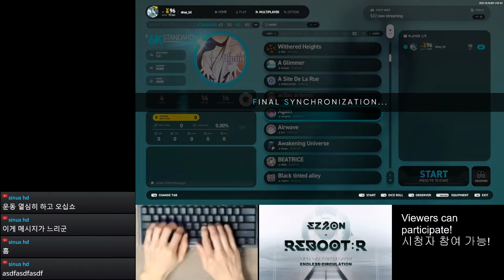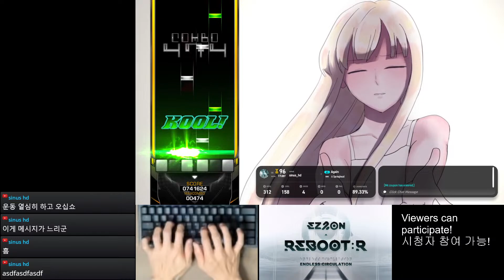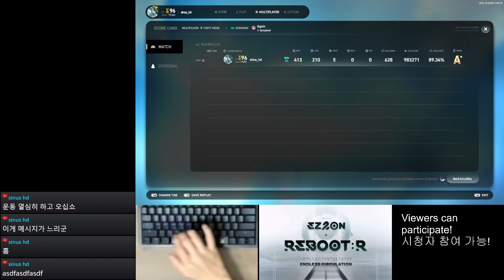6S (10) Again [NM] 【EZ2ON REBOOT : R】 231031 EC DLC Chapter 2-1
231031 Patch Note
Partial Contents of 'ENDLESS CIRCULATION' DLC Chapter 2 Revealed
● What's New

1. Partial Contents of 'ENDLESS CIRCULATION' DLC Chapter 2 Revealed

- Addition of 9 Songs for Partial Release

List of Partially Released Songs
Again | by Springhead
Fallback | by Paraphrase
FUTURE NIGHT | by sun3
Total Eclipse | by ATAS vs. KANETA
True| by Kari
Planet X | by HiRO
UniT | by PDN
Legend | by Lunatic Sounds
The White Horizon | by LhoU

- Addition of 'Ouroboros ~Challenge~' Course
This course will become playable after a specific time has elapsed.
Depending on the clear trends of players, the difficulty of this course may adjust.
For courses marked with a 'Clear Challenge,' rankings will be displayed in the order of completion rather than by score, and no scores will be displayed in the ranking window.

2. Bug Fixes and Improvements
Enhanced Song loading speed
Fixed an issue with the 'Violet' course visuals not displaying correctly
Fixed an issue preventing the course preview track from playing under certain conditions